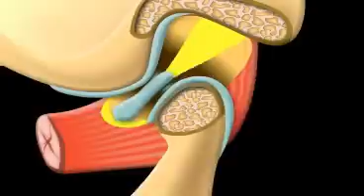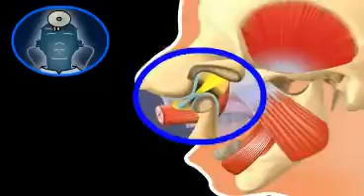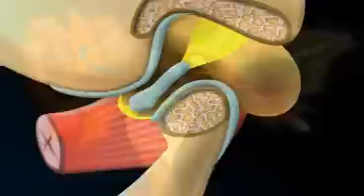Clicking of the Jaw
Jaw cracking is a frequent symptom when the mouth is forced open. Most of the time people suffering from jaw noise don´t have jaw joint pain. The cracking itself need not to be treated. Only if additional symptoms such as pain, lockjaw or diminished mouth opening occur, a gnathologist has to be seen.